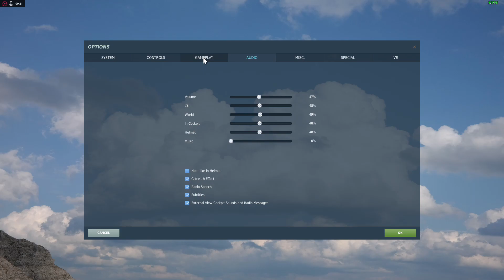Bombardiere Russo TU 142 mi spara con 20mm posizionato in coda DCS Wordl F 18 Hornet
Non so ancora bene il funzionamento dell' ASPJ ho usato missili Aim 9 a corto raggio quando colpito ho perso i sensi.
I lost my senses after the shots